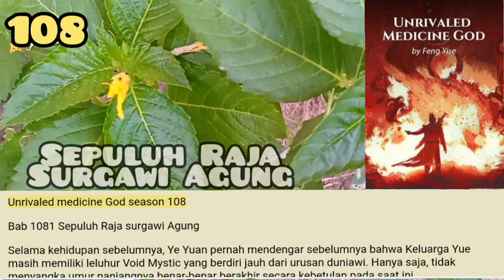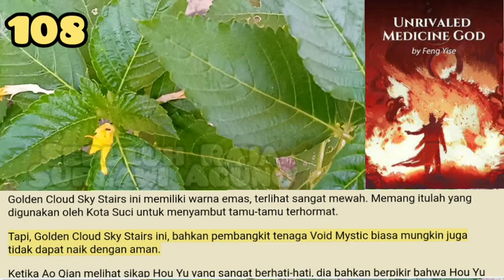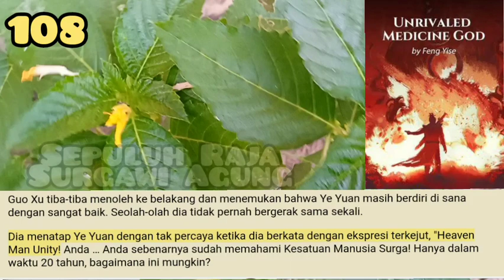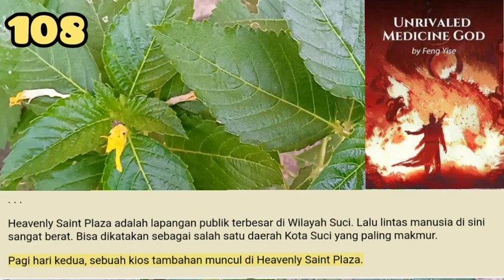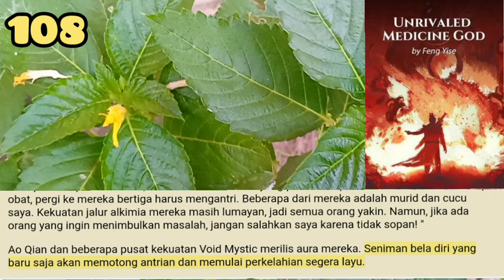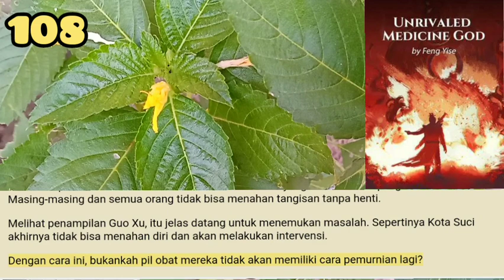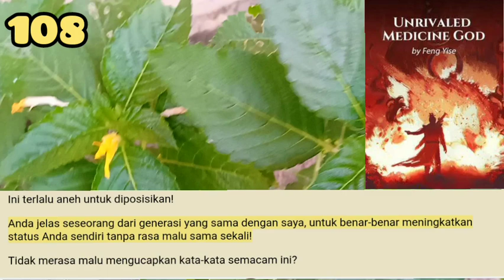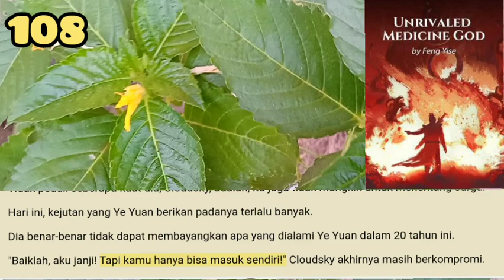Sepuluh Raja Surgawi Agung, UMG 108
Orang ini dinyatakan sebagai Qingyun Zi di depan mata mereka. Usianya jauh lebih muda dari mereka. Tapi dia bersikap seperti seorang senior ketika mengucapkan kata-kata ini.
Siapa Cloudsky?
Cloudsky adalah salah satu dari tiga raksasa Kota Suci. Statusnya di Kota Suci adalah yang kedua setelah Raja Surga Penstabil Surga.

storian gallery